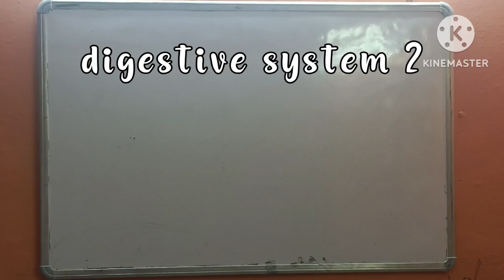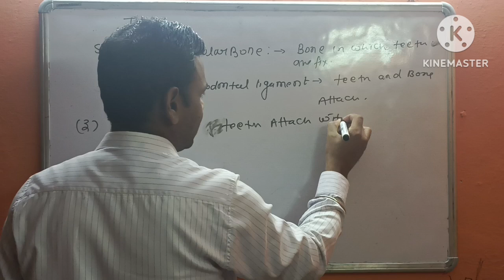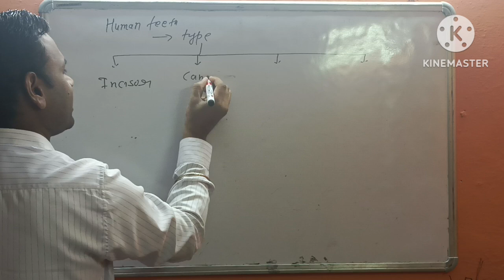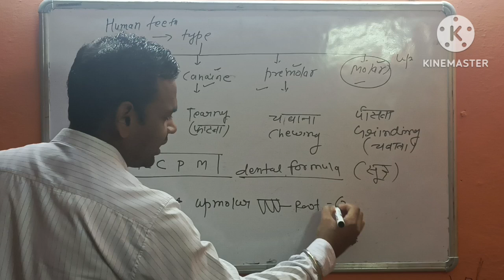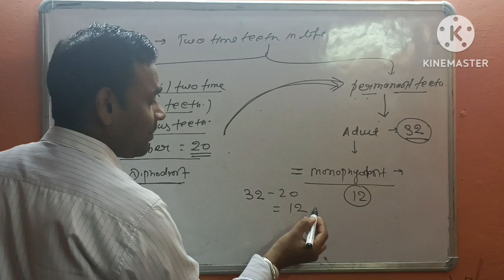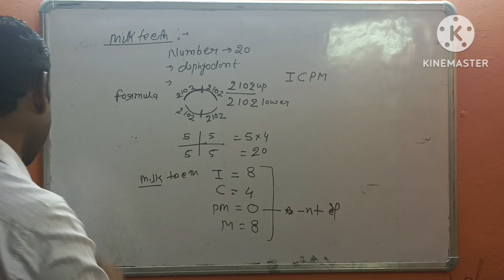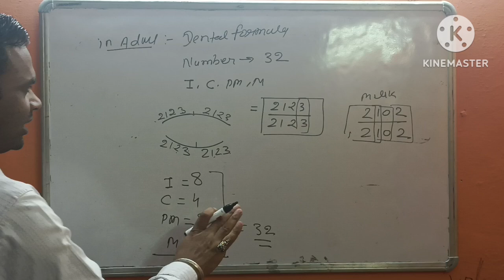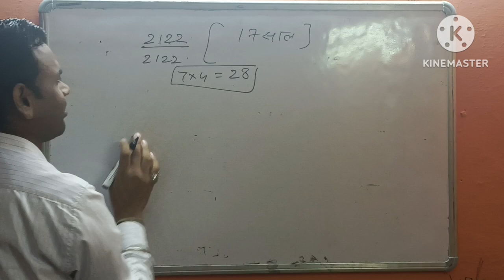digestive system 02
digestive system 02 @super 35 neet and nursing classes
digestive system ncert for nursing and neet